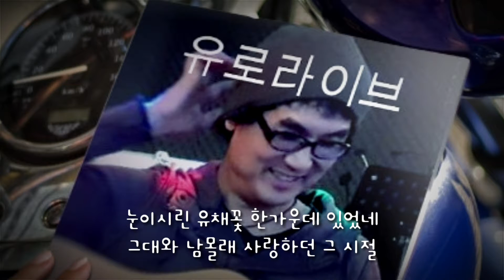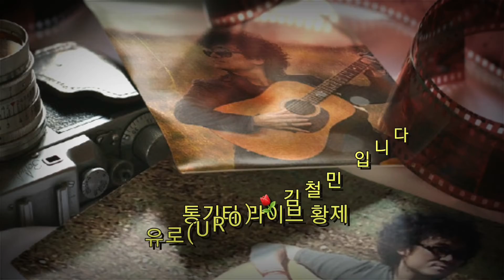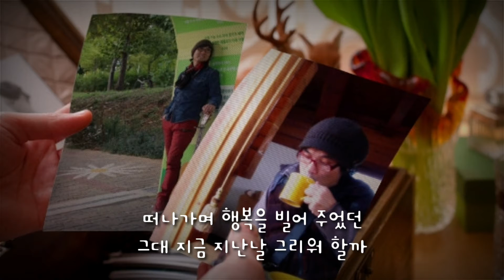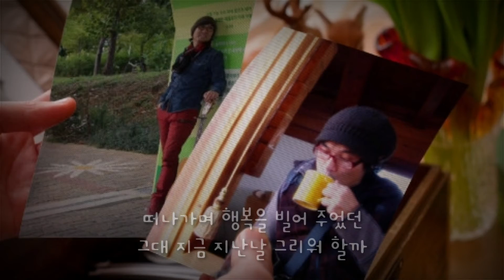⚘사진한장 - 유로(URO) 김철민 커버곡 / 라이브 녹음 파일 / 원곡:앨범정리(권유진)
앨범정리(권유진)님이 부를 노래인데..

통기타가수 유로 김철민님이
오래전 어느 라디오 방송중 라이브로 불러서,  사진한장 이란 제목의 노래로  많이 알려진 곡이랍니다.

2019. 10월 어느날에.
인터넷 공개방송에서 사진한장을 라이브로 다시 부르셨답니다.
참으로 애잔하게 잘 부르시네요..^^